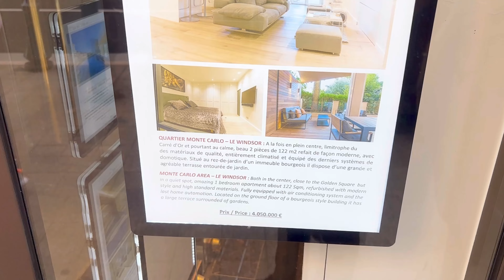🤑 Visit the City of the Super Rich 🇲🇨 MONTE CARLO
Join us on an unforgettable journey through the glamorous streets of Monte Carlo! 🌟

In this video, we’ll take you on a scenic walk to some of the most iconic sightseeing spots in this luxurious city:

🎰 Monte Carlo Casino: Marvel at the grandeur of one of the world’s most famous casinos.

🛥️ Yacht Harbor: Stroll along the harbor and admire the stunning yachts.

🏖️ Beautiful Beaches: Relax and enjoy the serene views of the Mediterranean Sea.

🏠 Real Estate Insights: Peek into the windows of real estate offices to see the jaw-dropping housing prices.

Don’t miss out on this exclusive tour of Monte Carlo’s finest attractions! 🌍✨